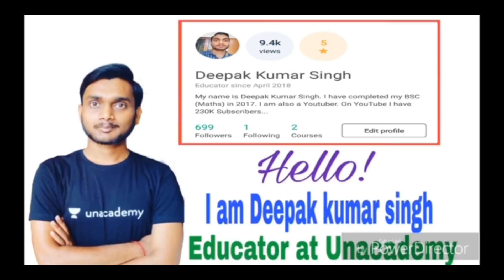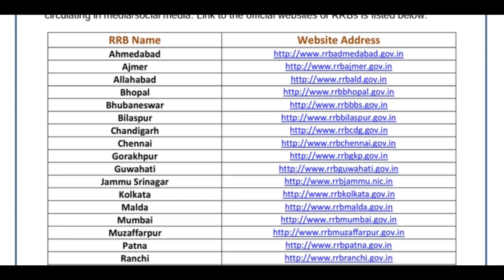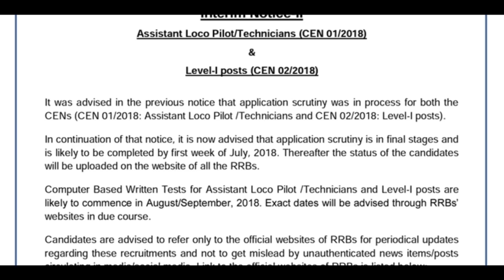🤗खुशखबरी🎉 RAILWAY EXAM DATE ANNOUNCED 2018|| आ गयी एग्जाम डेट तुरन्त देखिये कब है आपकी परीक्षा